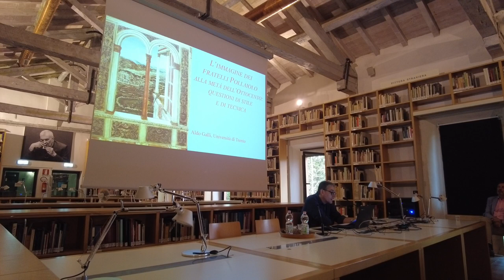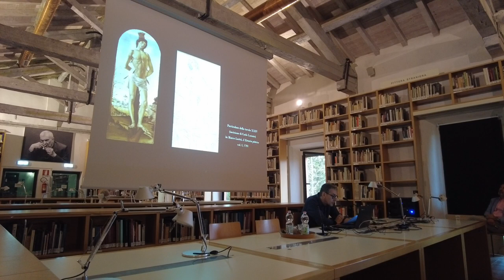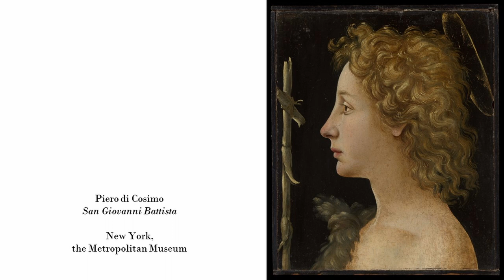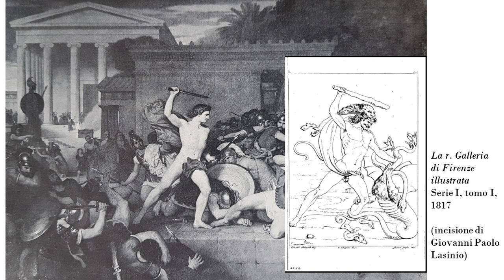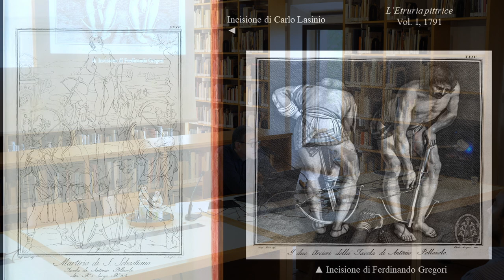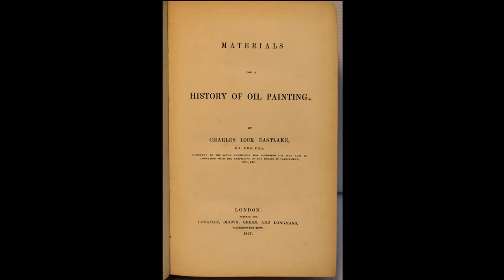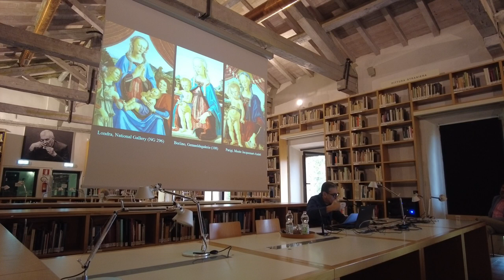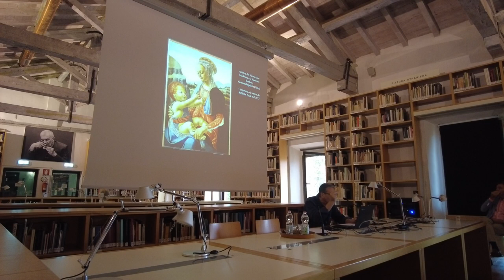L'immagine dei fratelli Pollaiolo alla metà dell'Ottocento - Aldo Galli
Seconda giornata del seminario di formazione specialistica "Il mestiere del conoscitore. Gustav Friedrich Waagen e Charles Lock Eastlake. Conoscitori e direttori tra Berlino e Londra", a cura di Neville Rowley (Bologna, Fondazione Federico Zeri, 21-23 settembre 2023).
Intervento di Aldo Galli (Università di Trento).
Titolo completo: "L'immagine dei fratelli Pollaiolo alla metà dell'Ottocento: questioni di stile e di tecnica".